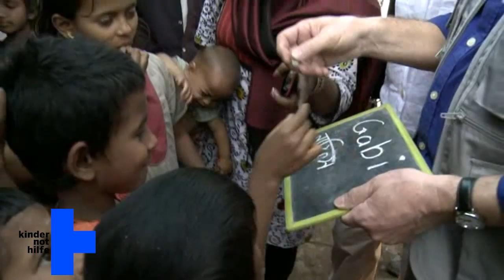Dr. Jürgen Thiesbonenkamp verabschiedet sich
Der Vorstandvorsitzende der Kindernothilfe Dr. Jürgen Thiesbonenkamp übergibt sein Amt an seine Nachfolgerin Katrin Weidemann. Herr Thiesbonenkamp erzählt in seiner Videobotschaft von den vergangenen elf Jahren beim Kinderhilfswerk.